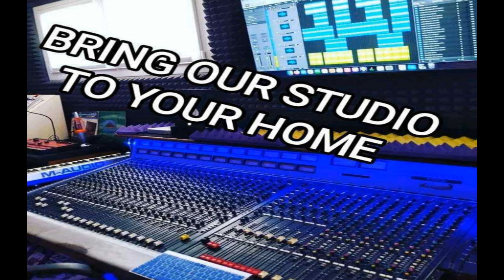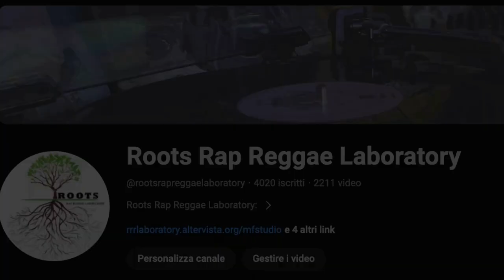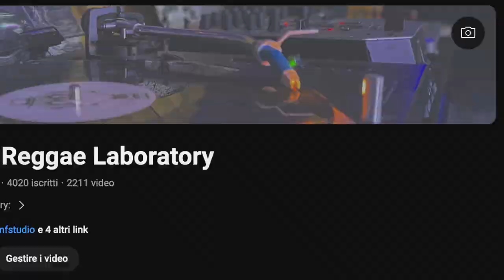Entitlement Riddim instrumental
Year: 2010
Label: Leaf Of Life Productions
Tunes:
 # TURBULENCE – CELEBRATION OF LIFE
 # ZAMUNDA – IT TAKES MORE THAN ME
 # MIKEY GENERAL – DEM NUH KNOW
 # PREZIDENT BROWN – DRAMATIC MOOD
 # PERFECT – MILLION KISSES
 # LYMIE MURRAY – COME A LONG WAY
 # ROX WAYNE – MY HEART BEAT
 # NORRIS MAN – LEARN & REALIZE
 # SHY I LUVE – I NEVER THOUGHT
 # TERRY GANZIE – PROTECT YOURSELF

Youtube Channel by:
# 🚨MONKEYFLOW STUDIO🚨